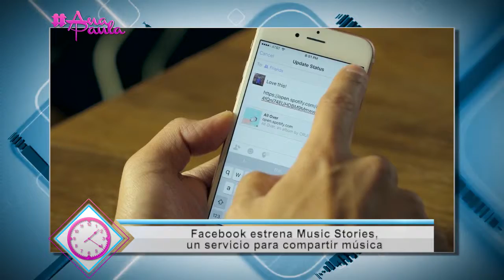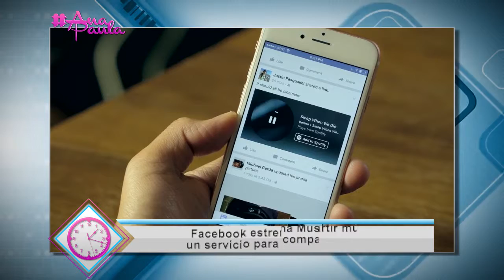FACEBOOK MUSIC STORIES